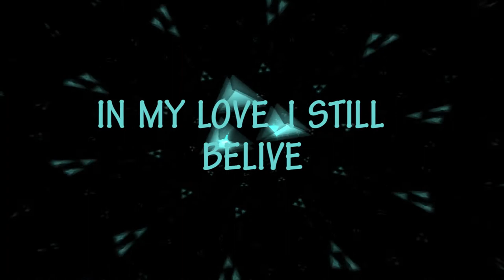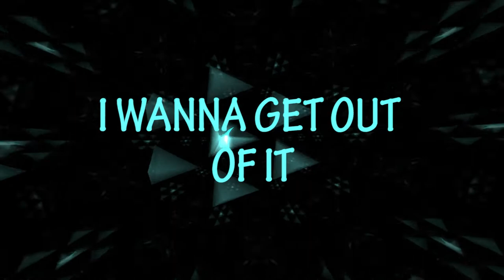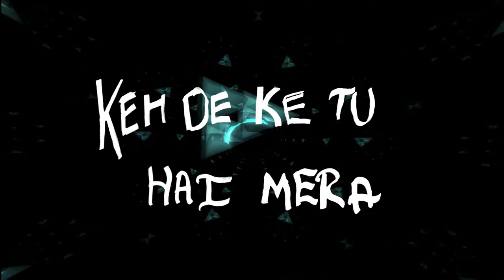MK X AJ X PIXASH (DUBA RAHU) Official Lyric Video.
The very 1st Original of me , believe me or ain’t without having any kind of previous experience regarding own Composition , Songwriting & Music though I’ve produced this song literally I wan ain’t in to music just attended my classical music classes for 1 month and after that I left the classes ,
I wasn’t knowing about chords like what are chords what are their progressions an all that stuff but accidentally I just pressed 3 kyes on the harmonium during my music class an I asked my music teacher about what I played he answered that you played a chord which is Cm# I was very happy to discover it by my own, so I discovered the other chords one by one an this song was produced based of those chord family.
                                                          After writing this song an completing all preproduction stuff I grabbed AJ for vocals hopefully he said yes for this project, As always PIXASH helped me for lyric video an we 3 nailed that shit .

SONGWRITER | MUSIC | PRODUCTION  : MK .

VOCALS :  AJ X MK.

VIDEO & VISUALS  :  PIXASH CINEMATOGRAPHY.

Recorded : MND Studio.